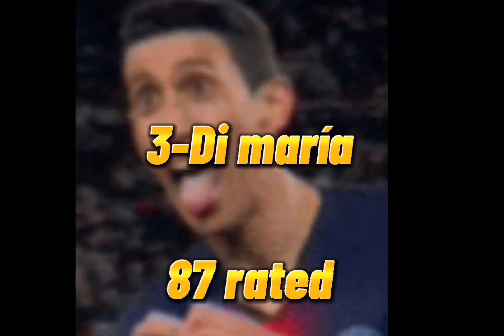the top 10 best RW according to FIFA